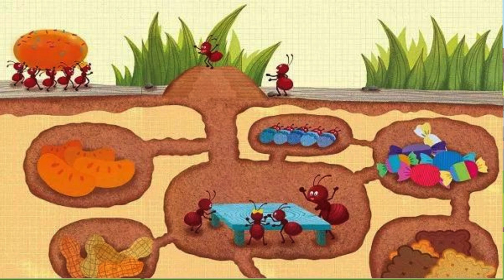【Learning Adventure】Thunder and lightning |Sun |Moon |Saturn |Earth |Home for various animals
Welcome to our fantastic world – a dedicated space designed for kindergarten kids to embark on a learning adventure!

🌟 Adventure Awaits: Here, we guide little ones through captivating stories, serving as a gateway to a realm of imagination and logical thinking.

🧠 Unleash Potential: Recognizing the unique learning needs of young minds, each episode features engaging and educational stories. The goal is to spark curiosity, foster imagination, and develop logical thinking skills.

🔍 Knowledge Nuggets: Every episode focuses on a specific learning point, ensuring that kids absorb new knowledge while having a blast.

🔄 Casual Review: At the end of each episode, we revisit the learned concepts, reinforcing memories and preparing for the next learning adventure. Learning is not just a one-time experience but a gradual and enjoyable process.

This means constant surprises and knowledge for kids in a joyful learning environment!

In this episode, we learned about how thunderstorms form and we had a lanetary exploration journey! Besides, we explored different animal homes!